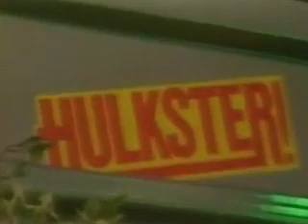WWF Survivor Series 1991 Report with Mean Gene 1 Week Before Event